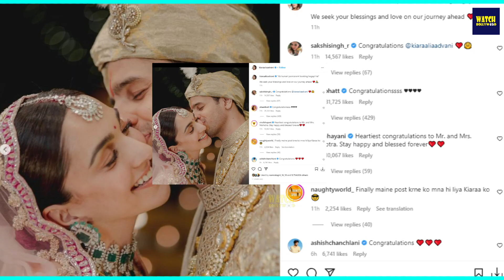Sidharth Malhotra And Kiara Advani Marriage Album